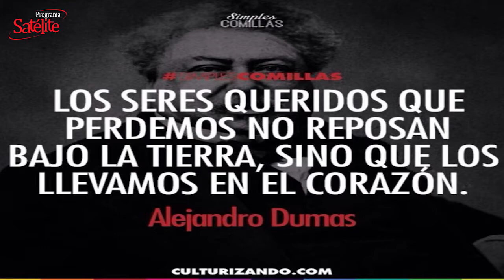La Frase del Día: 23/07/2020